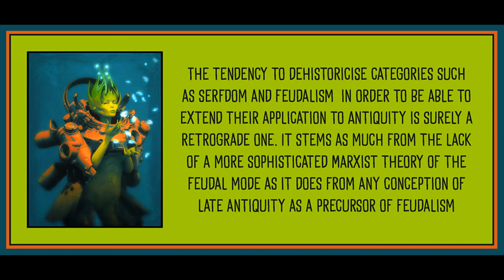Chapter 7 from Theory as History by Jairus Banaji